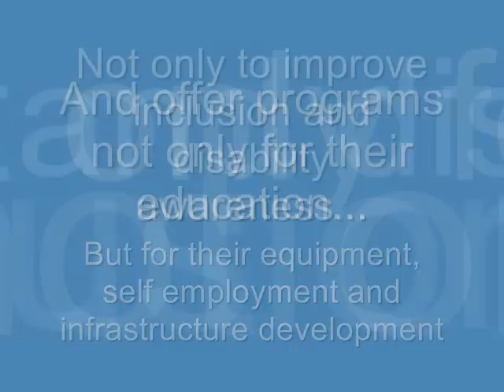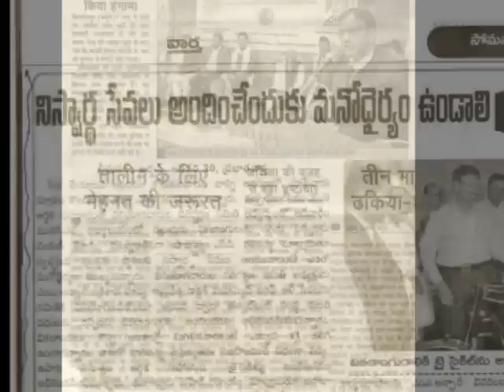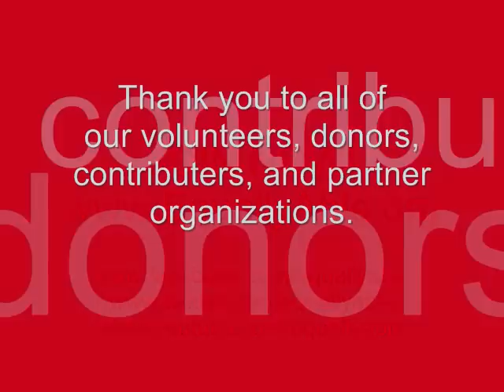Discouraging Despair Among People with Disabilities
EquallyAble Foundation has brought radically changes in the lives of individuals with disabilities. Join this cause to mainstream people with disabilities.